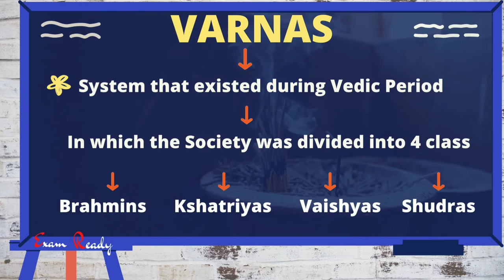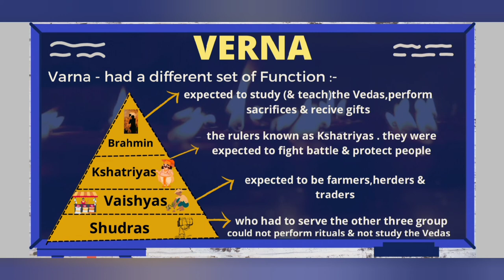what is Varna System| varna class 6| varna system in short | 4 Varnas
what is varna system
what is varna system class 6
what is varna system class 7
Varṇa, in the context of Hinduism, refers to the Brahminic ideology of hierarchizing society into classes. The ideology is epitomized in texts like Manusmriti, which classify the society into four varnas: Brahmins: vedic scholars, priests and teachers. Kshatriyas: rulers, warriors and administrators.
Varna system is the social stratification based on the Varna, caste. Four basic categories are defined under this system - Brahmins (priests, teachers, intellectuals), Kshatriyas (warriors, kings, administrators), Vaishyas (agriculturalists, traders, farmers ) and Shudras (workers, labourers, artisans).Varna Hinduism